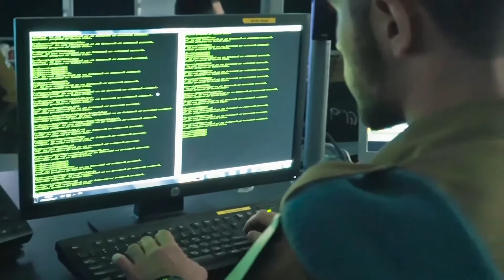Shimon Elkabetz, CEO and Co-Founder at Tomorrow.io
Meet BGU alumnus Shimon Elkabetz, CEO and Co-Founder at Tomorrow.io, the world’s only weather and climate security platform. Discover how Shimon is a Partner in the Remarkable and working to create a greener tomorrow.